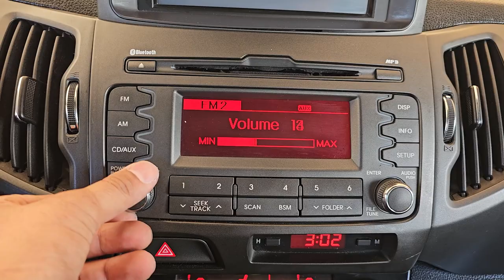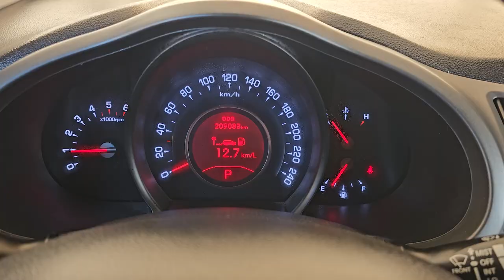2012 Kia Sportage R used car export (CK156716) carwara, 카와라 스포티지알 수출